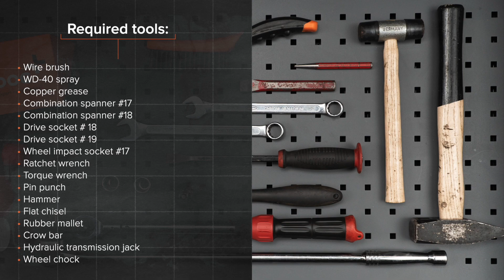Kako zamenjati prednjega roka na OPEL ZAFIRA-B 2 (A05) [VODIČ AUTODOC]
Kako zamenjati prednjega roka na OPEL ZAFIRA-B 2 (A05) 1.8 Kompaktni kombi 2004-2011 [VODIČ AUTODOC]

Roka na OPEL Astra H Van (L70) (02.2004–10.2010) / OPEL Meriva B (S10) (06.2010–) / OPEL Astra H Caravan (A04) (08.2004–05.2014) / VAUXHALL Insignia Mk1 (A) Hatchback (G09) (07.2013–05.2017) / VAUXHALL Astra Mk5 (H) Estate (A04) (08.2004–10.2012) avtomobilih je praviloma potrebno zamenjati po enakem postopku.

🔝 Top znamke, ki proizvajajo roka: RIDEX; STARK; FEBI BILSTEIN; LEMFÖRDER; MOOG

Vsi video in pdf vodiči za OPEL ZAFIRA-B 2 menjavo delov: prenesite in poglejte v AUTODOC CLUB

🛠️ Orodja, ki jih potrebujete za zamenjavo prednjega roka:
- žična krtača
- sprej WD-40
- čistilo zavor
- bakrena mast
- navorni ključ
- izbijač
- kladivo
- ploska dleta
- gumijasto kladivo
- lomilka
- hidravlično dvigalo za menjalnik
- podložni klin